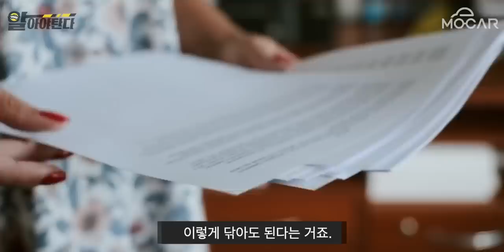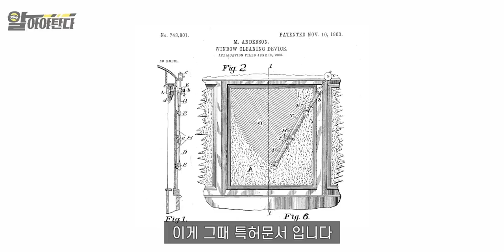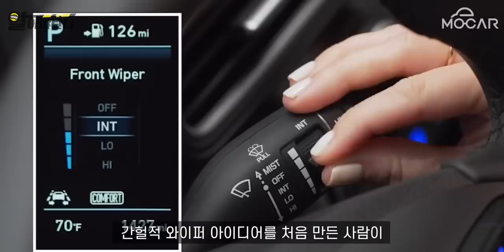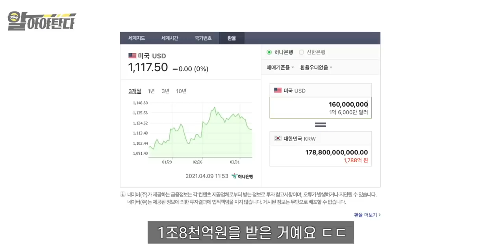자동차 와이퍼의 역사를 알아보자...테슬라의 와이퍼는 특별해진다?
당신의 와이퍼, 이거 알고 계신가요?…봄철에 반드시 관리해야 하는 와이퍼의 역사 (Feat.발레오)

*고급차에 순정으로 장착되는 발레오 사일렌시오 플랫와이퍼!
*영상에 등장하는 와이퍼를 구매하시고 싶으시다면 아래 링크를 클릭해주세요!